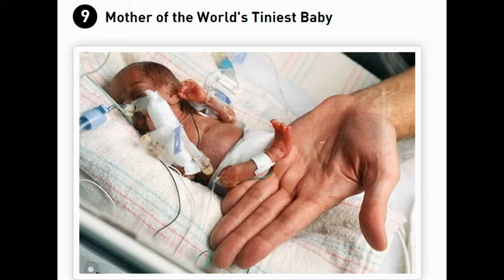The world's most interesting 10 mother - Top 10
The world's most interesting 10 mother.
The world's most bizarre 10 pregnant women.
The world's most fascinating 10 mother.